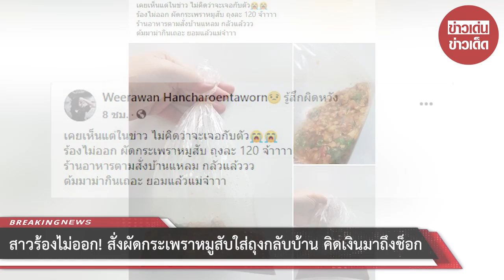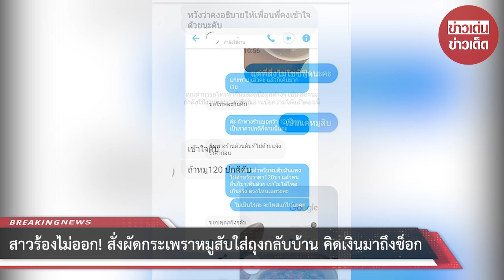สาวร้องไม่ออก! สั่งผัดกระเพราหมูสับใส่ถุงกลับบ้าน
ในยุคข้าวยากหมากแพง เงินและงานหายากในสถานการณ์โควิดที่เล่นงานไม่หยุด ห้าง ร้าน และโรงงานต่างปิดตัวกันเพียบ ส่งผลกระทบต่อประชาชนที่ต้องดิ้นรนทำมาหากินในทุกวันนี้ เช่นเดียวกันข้าวของที่นับวันจะแพงขึ้นอย่างต่อเนื่อง

ล่าสุดมีประเด็นดราม่าในโลกออนไลน์ เมื่อผู้ใช้เฟซบุ๊ก Weerawan Hancharoentaworn โพสต์ภาพผัดกระเพราหมูสับที่ไปซื้อมา แต่เมื่อคิดเงินต้องถึงช็อก เพราะราคาถูกละ 120 บาท โดยซื้อจากร้านอาหารตามสั่งที่บ้านแหลม

โดยผู้โพสต์ระบุว่า เคยเห็นแต่ในข่าว ไม่คิดว่าจะเจอกับตัว ร้องไม่ออก ผัดกระเพราหมูสับ ถุงละ 120 จ้าาาา ร้านอาหารตามสั่งบ้านแหลม กลัวแล้ววว ต้มมาม่ากินเถอะ ยอมแล้วแม่จ๋าาา”

จากนั้นผู้โพสต์ได้ชี้แจงถึงเหตุการณ์ที่เกิดขึ้น โดยระบุว่า “หมูเป็นเหตุ สังเกตได้ จำไว้เป็นบทเรียน ก่อนซื้ออะไรก็แล้วแต่ ต้องถามราคา”

พร้อมโชว์แชทที่เจ้าของร้านทักมาชี้แจง สรุปว่า ร้านดังกล่าวเป็นร้านอาหารทะเล ไม่ใช่ร้านอาหารตามสั่ง โดยขายราคา 120 บาทอยู่แล้ว ก่อนทั้ง 2 ฝ่ายทำความเข้าใจกัน

หลังจากเรื่องดังกล่าวเผยแพร่ออกไป มีชาวเน็ตเข้ามาแสดงความคิดเห็นจำนวนมากถึงราคาผัดกระเพราหมูสับ ถุงละ 120 บาท

ขอบคุณ FB : Weerawan Hancharoentaworn
ขอขอบคุณข้อมูลจาก: